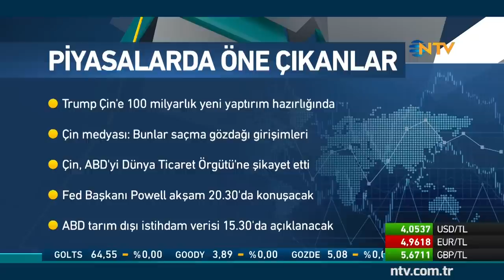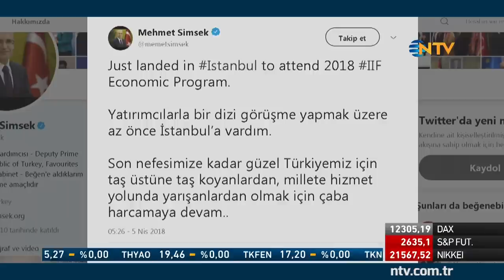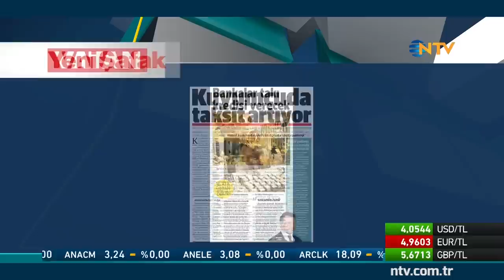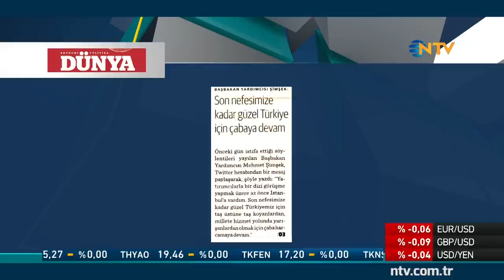Geri Sayım 6 Nisan 2018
Geri Sayım'da Berfu Güven, Servet Yıldırım ve Mahfi Eğilmez güne damgasını vuracak gelişmelere mercek tutuyor, manşetleri ve ekonomi basınını analiz ediyor, dünya piyasalarına yakından bakıyor.